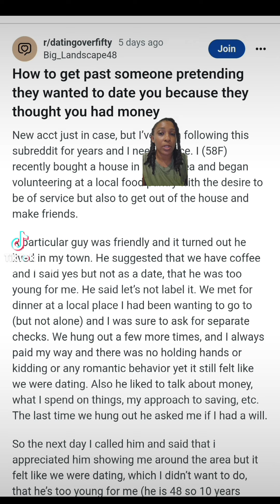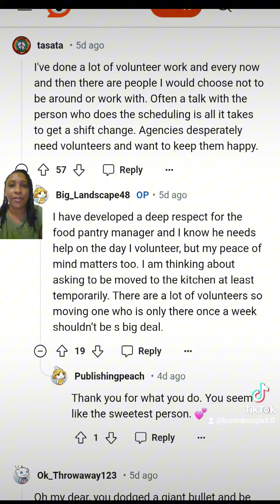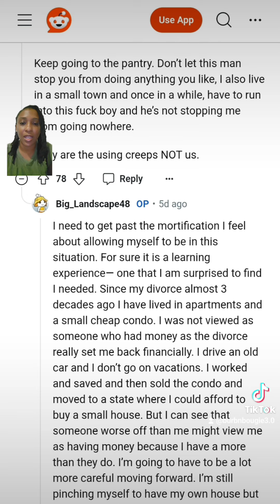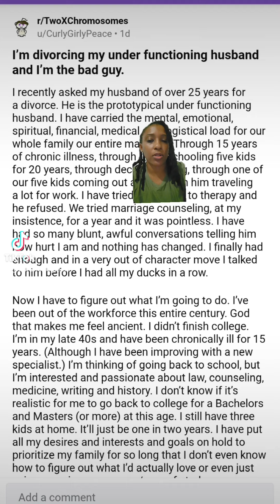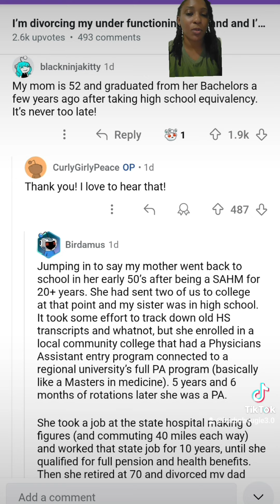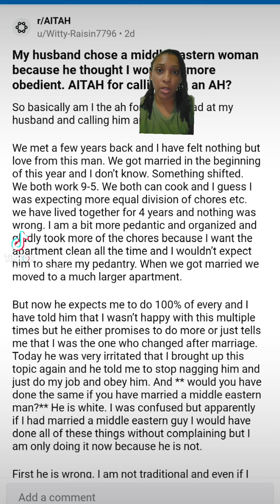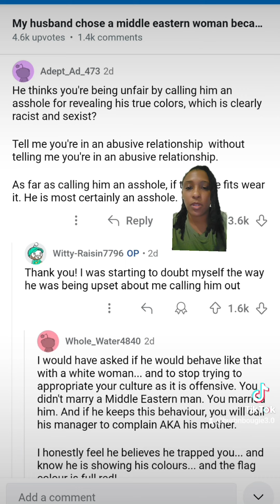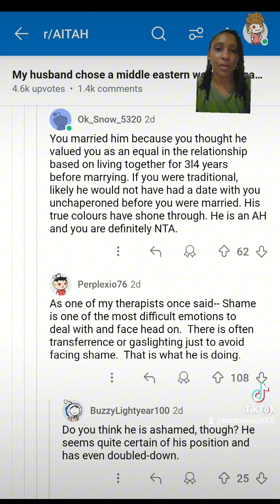3 Things: Parasite searching for host, SAHM is divorcing, Malfunctioning wife appliance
"How to get past someone pretending they wanted to date you because they thought you had money"

"I'm divorcing my under functioning husband and I'm the bad guy."

"My husband chose a middle eastern woman because he thought I would be more obedient. AITAH for calling him an AH?"